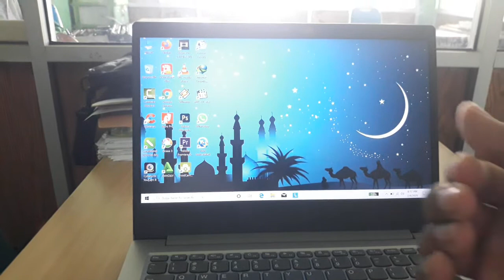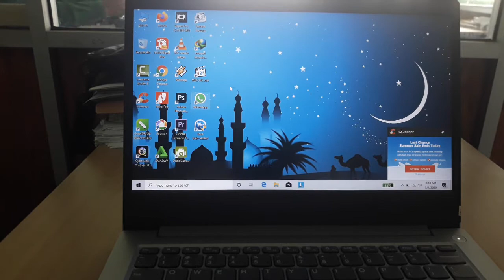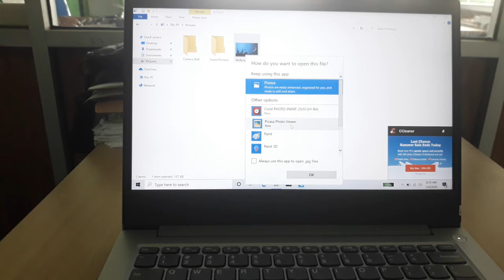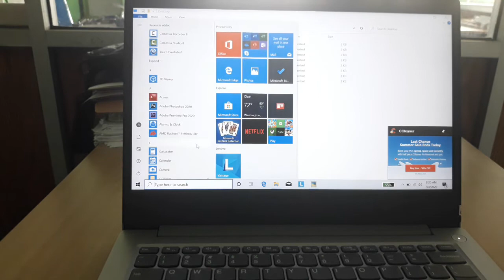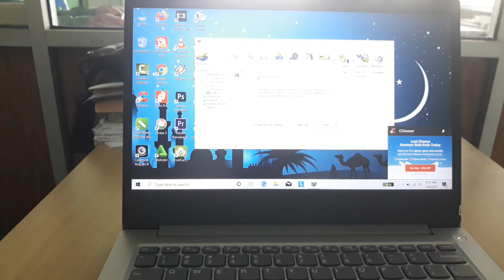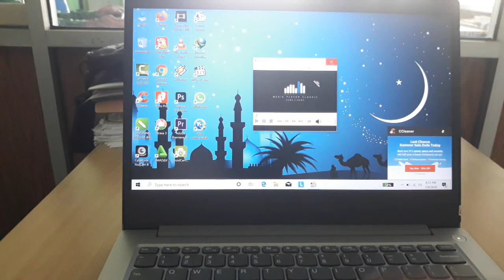Amatir! Kecepatan Akses Harddisk SSD di Laptop Lenovo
Harddisk SSD rupanya aksesnya kencang serasa pakai Android.

Videonya amatir maaf yah! 😂🤫🤫
Uji coba menggunakan notebook Lenovo Ideapad Slim 3.
kecepatan akses harddisk ssd di laptop lenovo